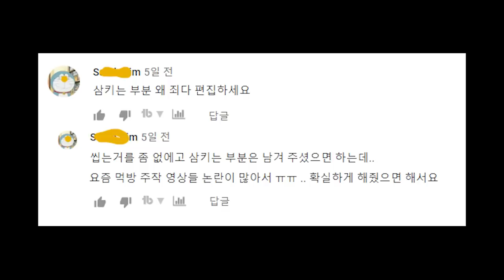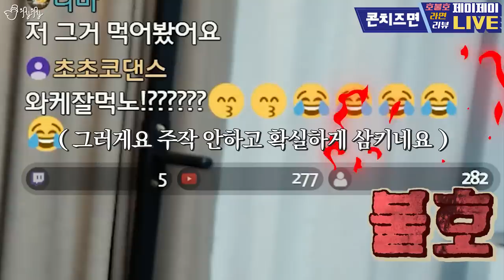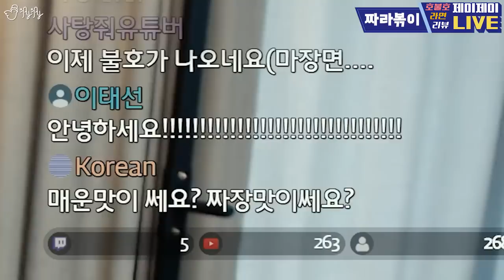라면의 끝은 어디까지인가?! 편의점 신상라면 리뷰!!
편의점 신상라면들(제가 안 먹어본 것들 기준)을 모아모아
리뷰를 해보았습니다!!
호.불호 시리즈는 제이제이의 주관적인 입맛을 기준으로 리뷰해드리는 컨텐츠입니다!! 개개인의 입맛에 따라 호, 불호가 갈릴 수 있으니 재미로 봐주세요 :)

[Camera] Lumix GH5S, Logitech C920